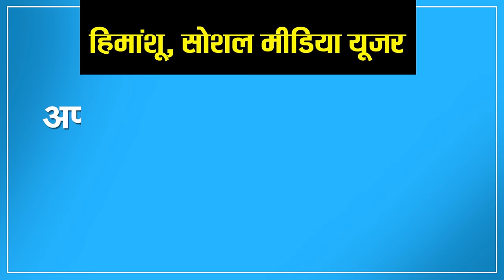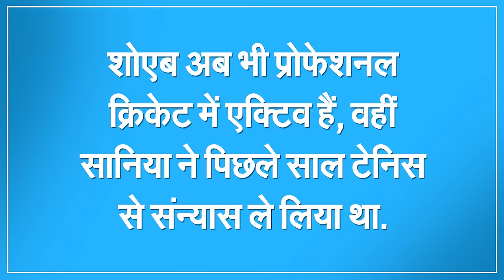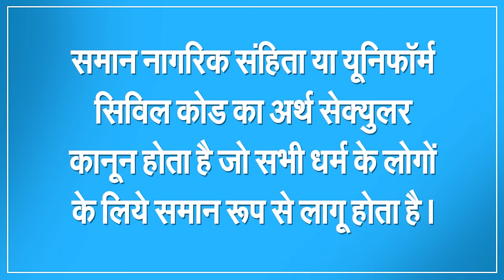Shoaib Malik Again Married Pakistani Actress Sana Javed Without Divorcing Sania Mirza? | Capital TV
At last what was feared happened. Indian tennis star Sania Mirza's Pakistani cricket husband Shoaib Malik has suddenly announced his marriage on social media. He is married to his own country's actress Sana Javed. This will be Shoaib Malik's third marriage. Even before marrying Sania Mirza, he had already married and after getting divorced, he married the Indian tennis star in India. The world may be shocked, but perhaps Sania Mirza was aware of it